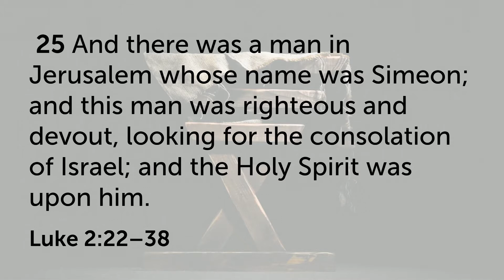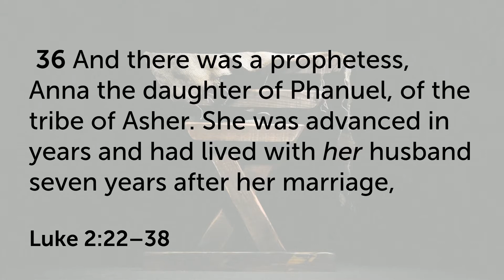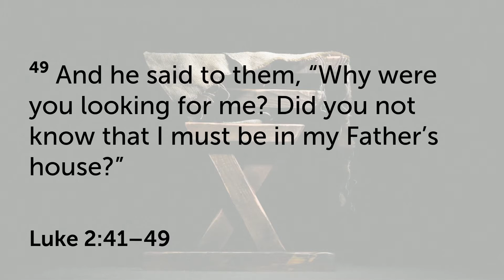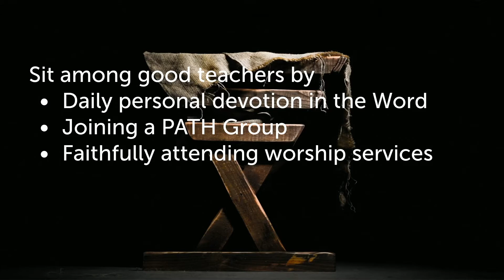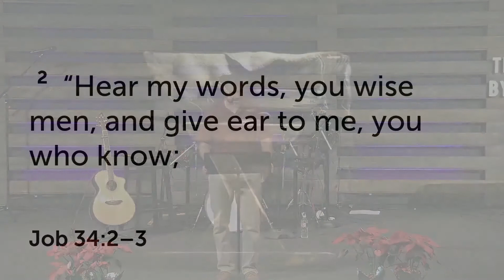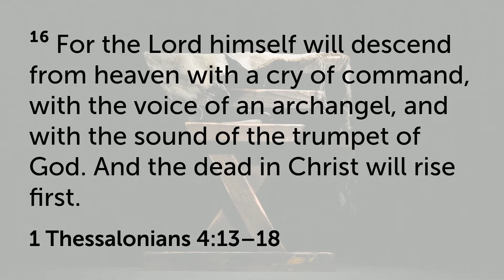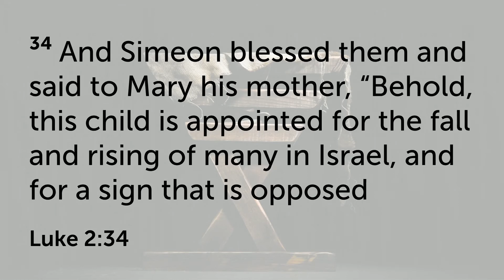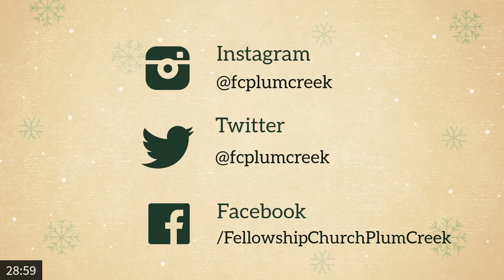Where is Jesus